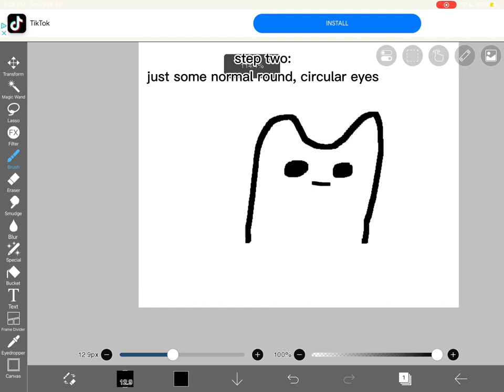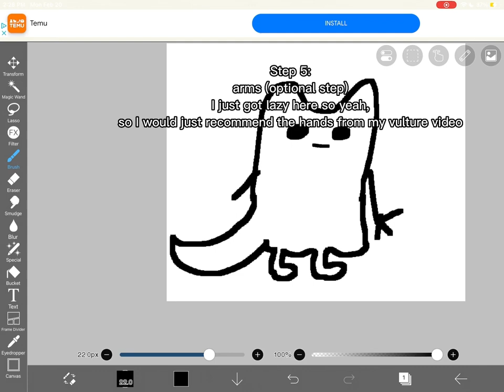how to draw a slug cat (my version)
silly art tutorial that doesn’t instantly go to the end of the video
remember to subway sandwich-scribe!!